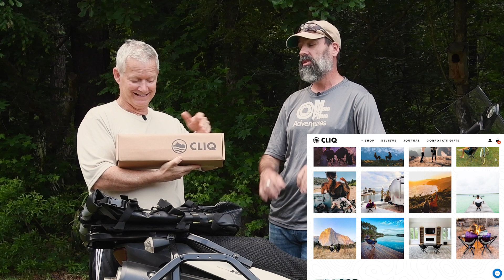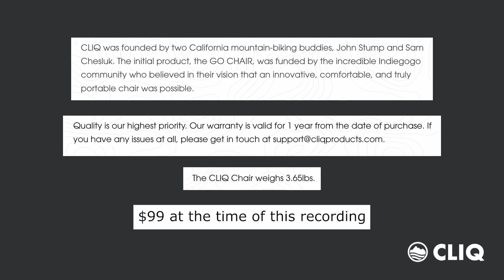BEST NEW CAMP CHAIR DESIGN!!!!??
Chris, Jason, and guest Dana Brown (strykeradv.com) unbox and give first thoughts to the new Cliq camping chair. Is it better than the tried and true "some assembly required" style? Let's find out.

SUPPORT:
* If you enjoyed the video and would like to buy us a coffee or a tank of gas

FEATURED PRODUCT:
Sena 10c EVO
Outback Motortek USA - crash bars, engine protection, & luggage systems
to start outfitting your bike today
GoPro Action Cameras & Accessories - click link for current specials!

GEAR FOR THIS VIDEO:
iPhone 11pro Max
GoPro Dual Battery Charger
DJI Mavic Pro
DJI Mavic Pro Car/Motorcycle Charger
Sena 10c EVO
Sandisk Extreme 128GB MicroSD
GoPro Hero 8
GoPro MAX 360
Telesin Selfie Stick/Tripod
Lexar 1800X 128GB Micro SD
MotoRadds GoPro Chin Mount
Boya Smartphone Mic
Nikon Z6II Kit
SanDisk 1TB SSD Drive
Geckobrands Dry Bag Cooler
Exped Mega Mat

DESCRIPTION:
We'd also love your questions, tips, and suggestions of places not to be missed along the route.  Just leave them in the comments below.  Thanks for joining us on this epic adventure!!!  :-)